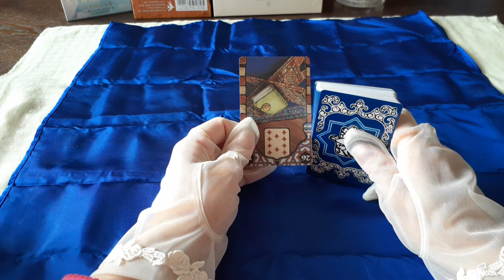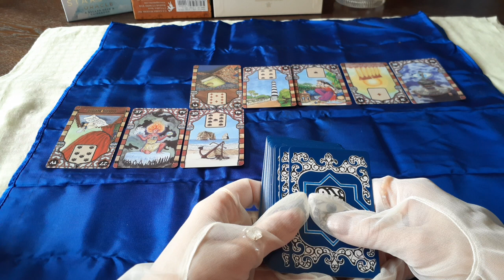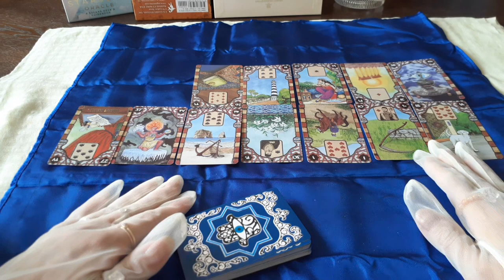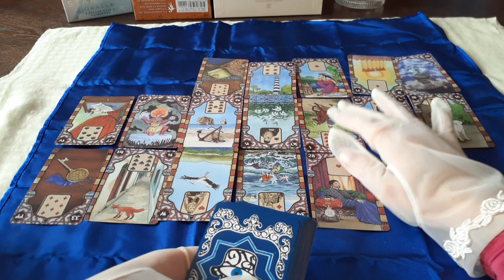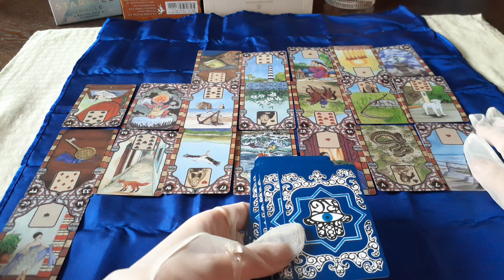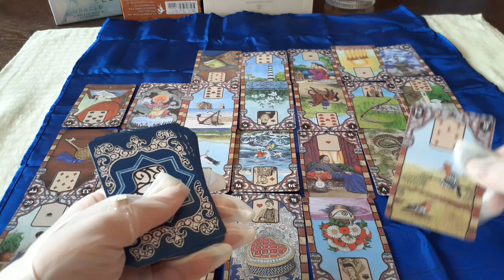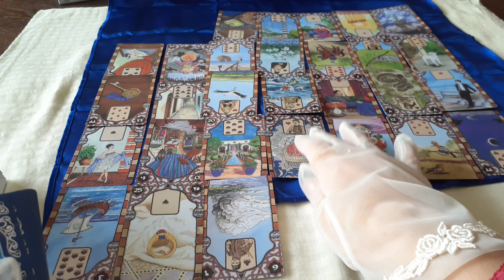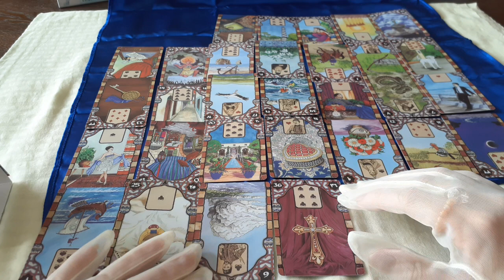ルノルマンカードでみる6月の運気の流れ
5月6月とも、一番気になるのは、犬や錨⚓の日。そのあたりに運気のボルテックスがありそうです。ルノルマンカード